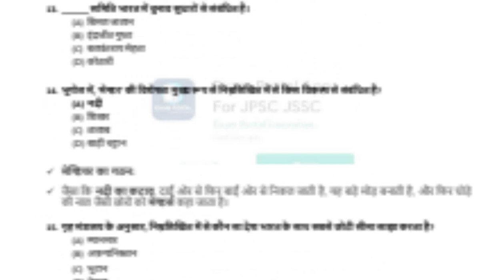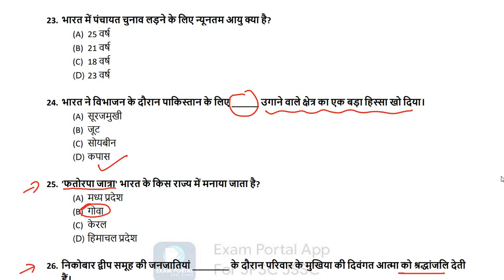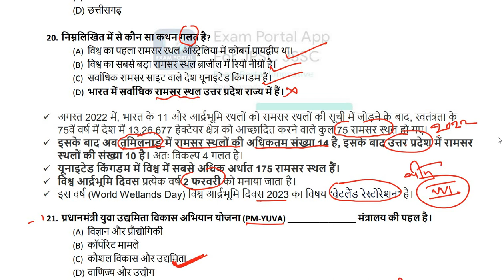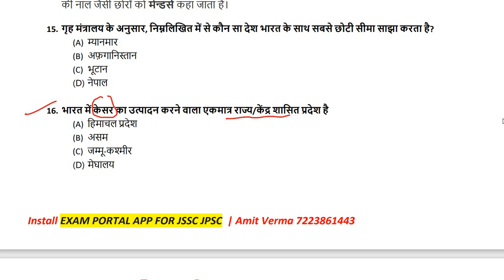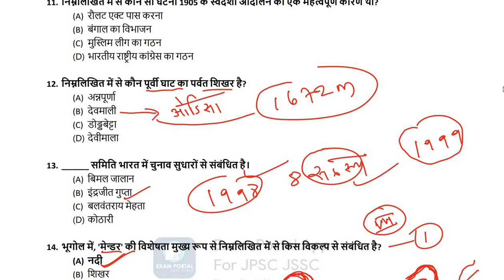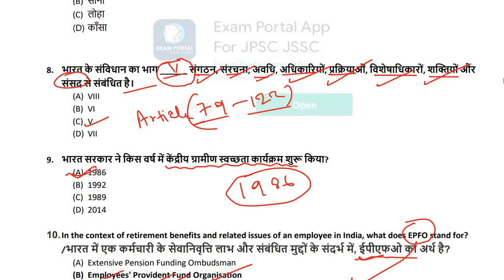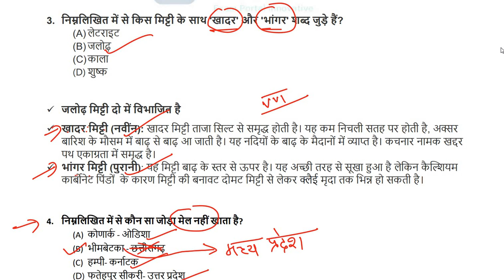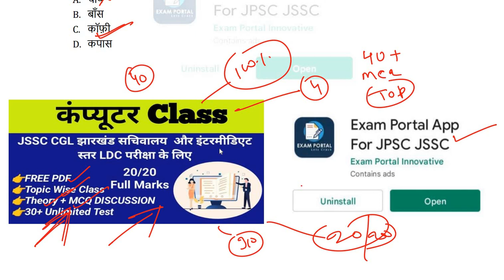DAY 20 || JSSC CGL || EXCISE CONSTABLE || LDC || Top MCQ || Jharkhand Gk || Gk/GS / SCIENCE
FOR PDF NOTES CLASS JOIN NOW
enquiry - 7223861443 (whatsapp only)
JSSC JHARKHAND  CLASS
JSSC GK GS MCQ
JSSC CGL COMPUTER CLASS
JSSC CGL COMPUTER MCQ